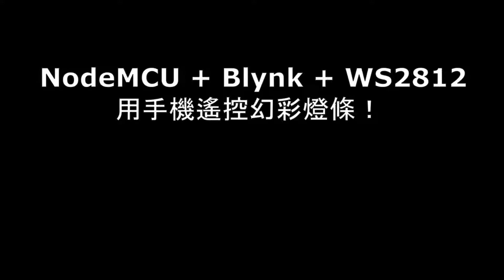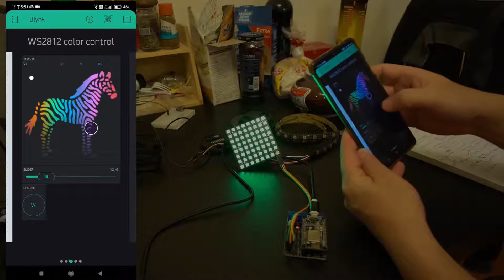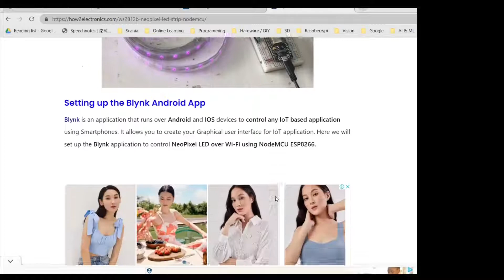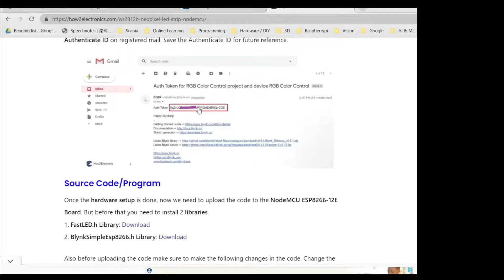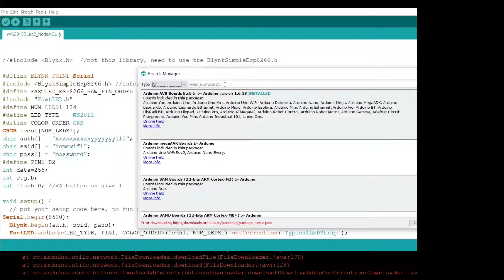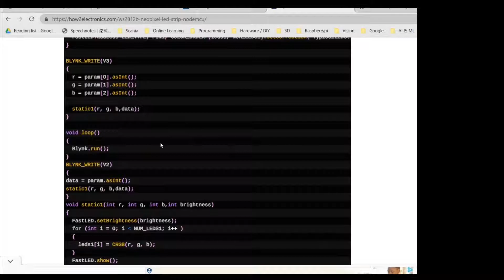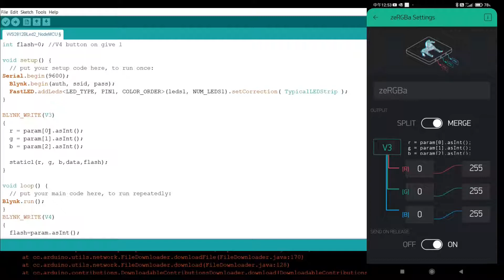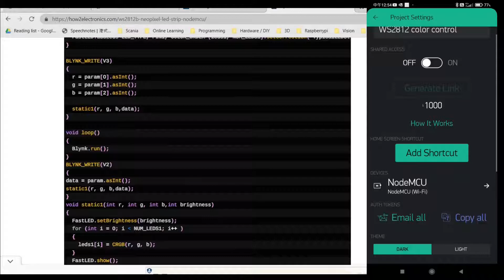NodeMCU + Blynk + WS2812B 用手機遙控幻彩燈條！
用手機遙控幻彩燈條！
My notes & main reference:
WS2812 LED strips are addressable and programmable Flexible LED strips. NodeMCU no need to use resistor and simply use USB to power, no extra external power need for LEDs if not too many LED (eg less than 124).
NodeMCU ESP8266-12E Board 1.0 (ESP-12E) not 0.9 ESP-12
Use Device Manager to check the COM Port
To install the ESP8266 board in your Arduino IDE. File \ Preference
into the “Additional Boards Manager URLs”. Go to Tools \ Board \ Boards Manager… search ESP8266
Install FastLED library, Sketch\ Include Library\ Manage Library …search FastLED. Click more info and see the Github page is the same as the reference webpage link. Then install the correct one.
Install BlynkSimpleEsp8266.h Library, search in the Manage Library can only find Blynk….libraries but no such library above. Go to the Github page download the whole ZIP file and copy into Arduino folder for library. Then go to Sketch\Include Library \ Add .ZIP library, it will extract the ZIP into the library. But it doesn’t appear in the include library within Arduino IDE, however, it still can refer to it in your codes.
Blynk: Virtual Pin like variable it write to the board. Digital Pin are physical pins.   Blynk serve as an intermediate agent to connect your apps to your device over internet via the Blynk server using the Token key.

Coding:
//include Blynk.h //not this library, need to use the BlynkSimpleEsp8266.h

define BLYNK_PRINT Serial
include BlynkSimpleEsp8266.h //interesting, it can find from the folder
define FASTLED_ESP8266_RAW_PIN_ORDER
include "FastLED.h"
define NUM_LEDS1 64
define LED_TYPE WS2812
define COLOR_ORDER GRB
CRGB leds1[NUM_LEDS1];
char auth[] = " DxxxXXXXXXXXXXXXXXXXXXDxE";
char ssid[] = "homewifi";
char pass[] = "password";
define PIN1 D2 //physical PIN
int data=255;
int r,g,b;
int flash=0; //V4 button on give 1

void setup() {
  // put your setup code here, to run once:
Serial.begin(9600);
  Blynk.begin(auth, ssid, pass);
  FastLED.addLeds LED_TYPE, PIN1, COLOR_ORDER  (leds1, NUM_LEDS1).setCorrection( TypicalLEDStrip );

BLYNK_WRITE(V3)
  r = param[0].asInt();
  g = param[1].asInt();
  b = param[2].asInt();

void loop() {
  // put your main code here, to run repeatedly:
Blynk.run();
BLYNK_WRITE(V4)
  flash=param.asInt();
  static1(r, g, b,data,flash);

BLYNK_WRITE(V2)
data = param.asInt();
static1(r, g, b,data,flash);

void static1(int r, int g, int b,int brightness, int flash)
  if( flash 1){
  FastLED.setBrightness(brightness);
  for (int i = 0; i   NUM_LEDS1; i++ )
    leds1[i] = CRGB(r, g, b);
  FastLED.show();
  else {
  FastLED.setBrightness(brightness);
  for (int i = 0; i   NUM_LEDS1; i=i+2 )
    leds1[i+1] = CRGB(0,0,0);
  FastLED.show();
  delay(300);
    leds1[i] = CRGB(0, 0, 0);
    leds1[i+1] = CRGB(r,g,b);
  FastLED.show();
  delay(300);
    leds1[i+1] = CRGB(0,0,0);
  FastLED.show();